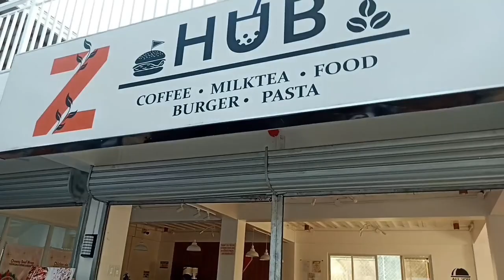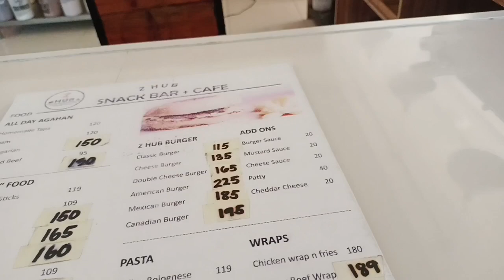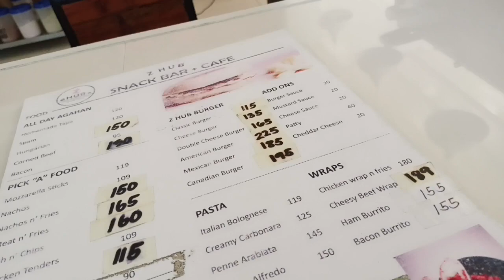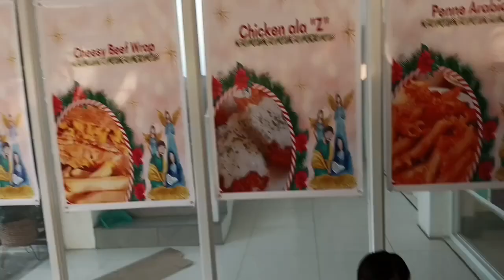Suroy suroy sa damug sogod Cebu and mukbang sa ZHub